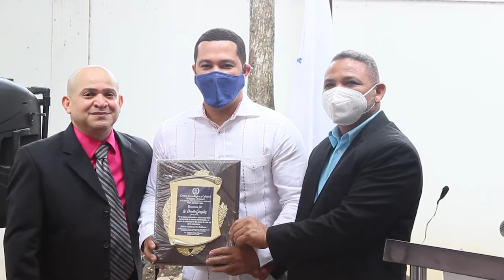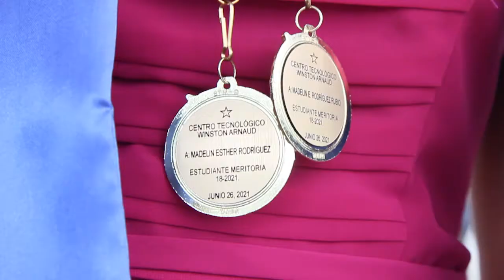18 graduación completa Winston Arnaud Moca